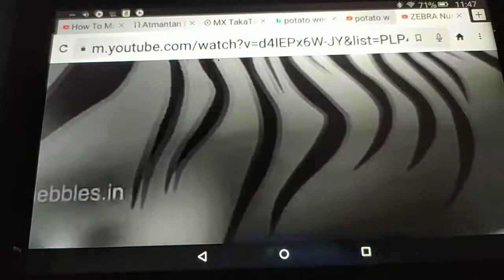Zebra Nursery Rhymes in Tamil , Animal Nursery Rhymes , Kids Tamil Rhymes